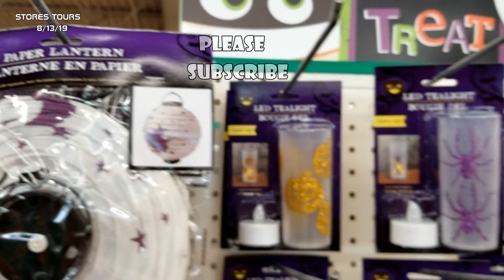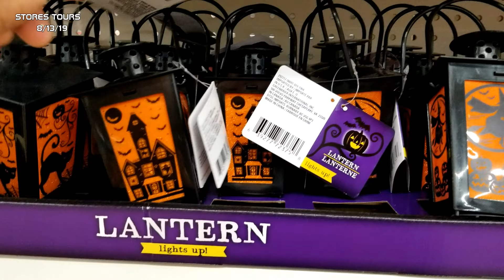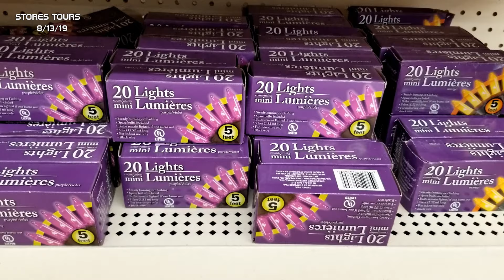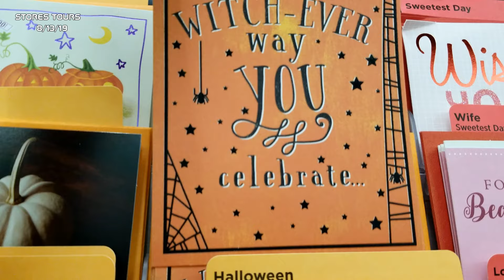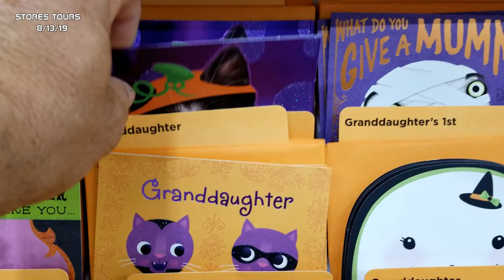Dollar Tree Halloween 2019 // Halloween Cards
Shop with me at Dollar Tree
Halloween Decorations
Halloween shopping 2019